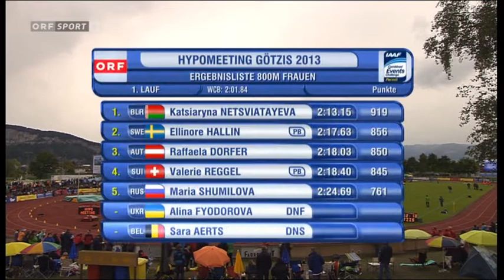Hypo Meeting Götzis 2013 - Siebenkampf - 800m Lauf 1/3 mit Raffaela Dorfer